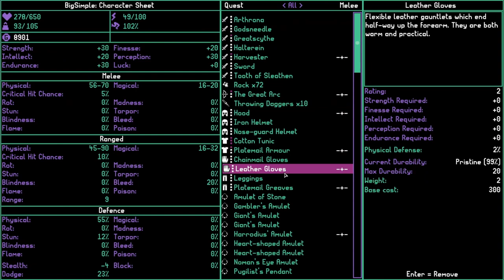Tower of Veils Part 2 - Accessibility in Games - Moonring